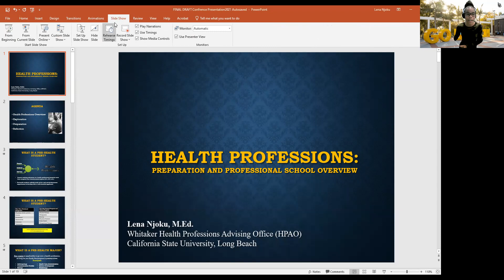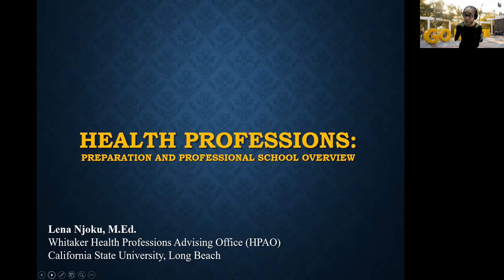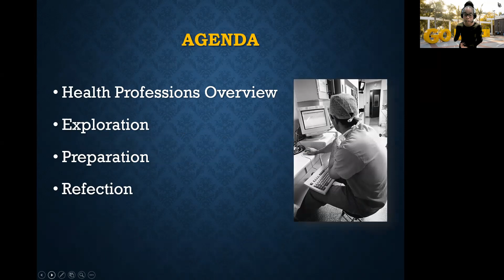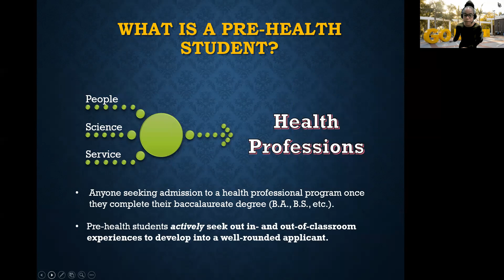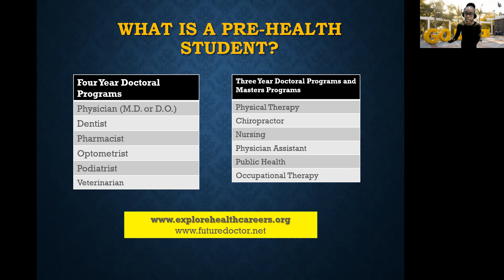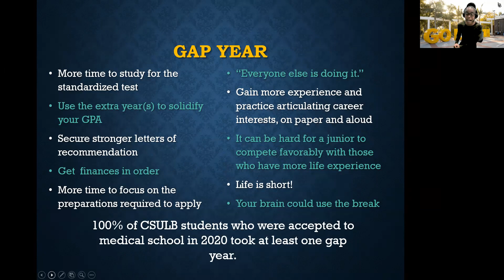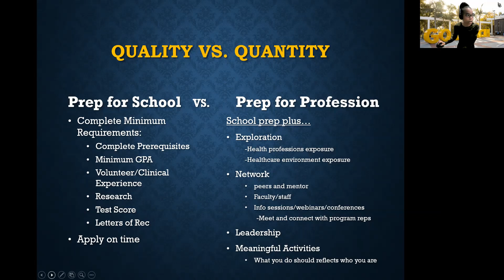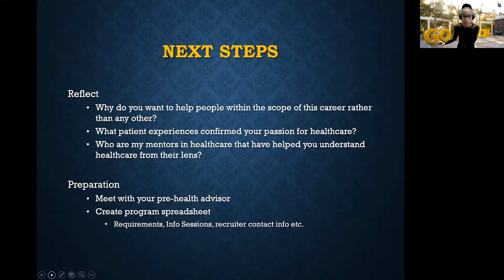Viking Vitals Pre-Health Club - CSULB Pre Health Advisor May 2022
Advice on making yourself a strong applicant for various health care graduate and professional programs.